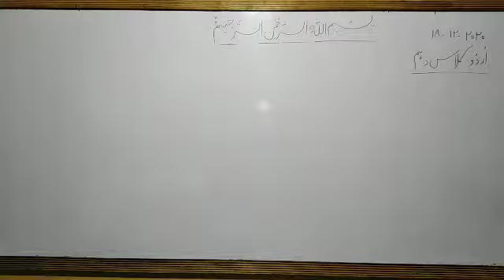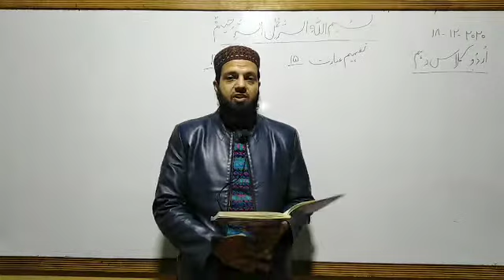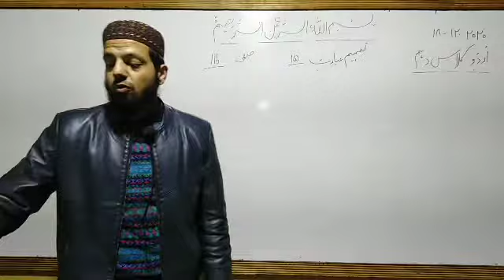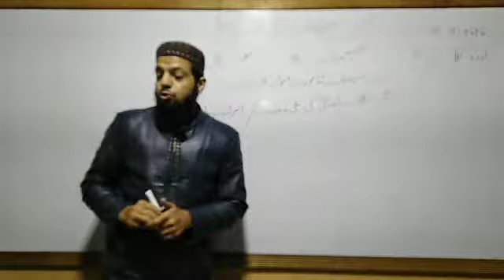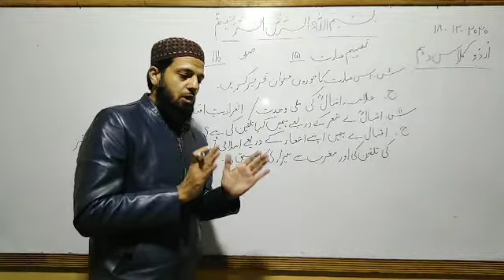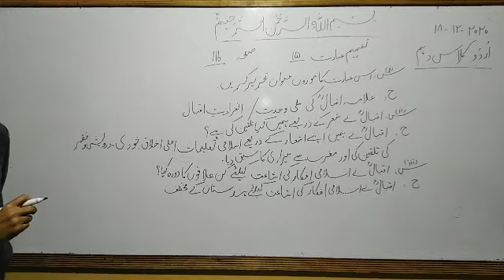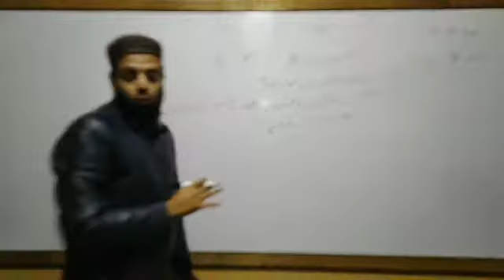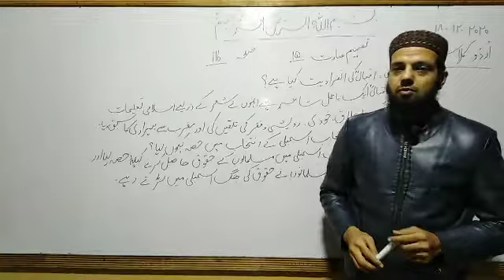urdu 10th class 18/12 /2020